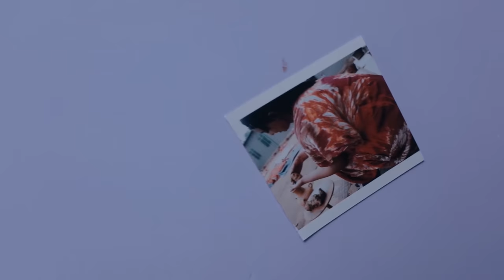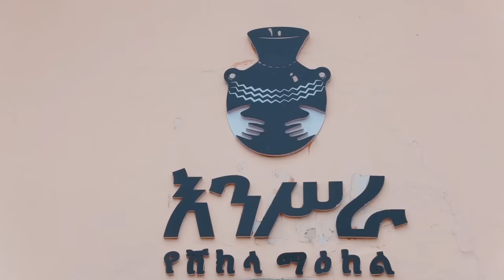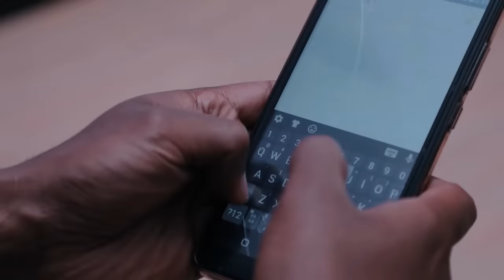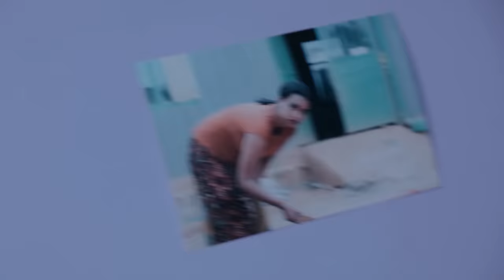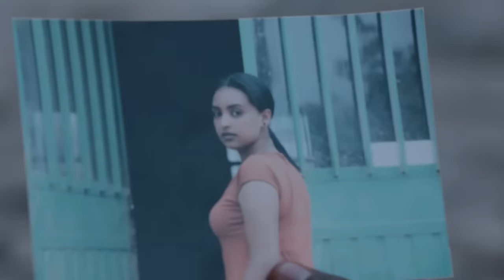ስናፍቅ ሙሉ ፊልም - Senafek Full Ethiopian Movie 2022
New Amharic Movie 2022 - ስናፍቅ ሙሉ ፊልም - Senafek Full Ethiopian Movie 2022 - Senafek Ethiopian full Amharic Movie this week 2022.